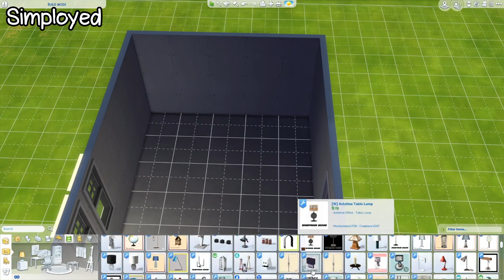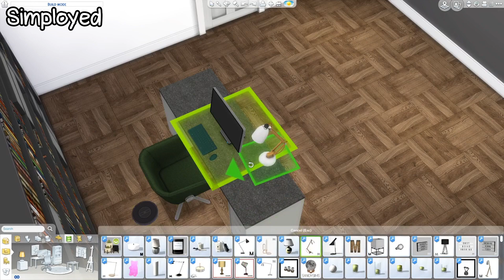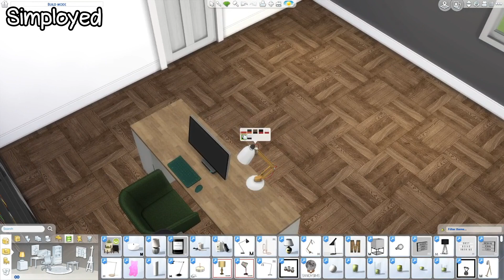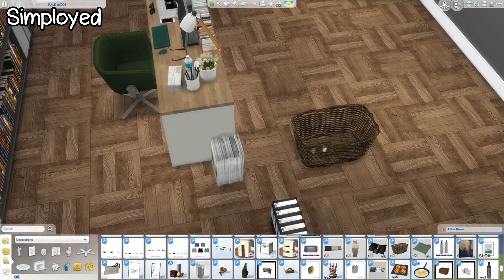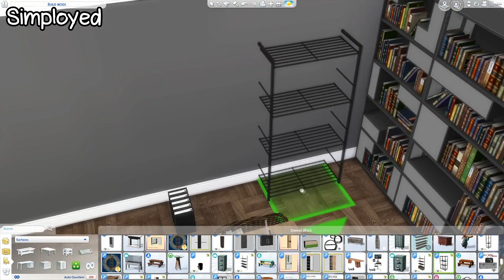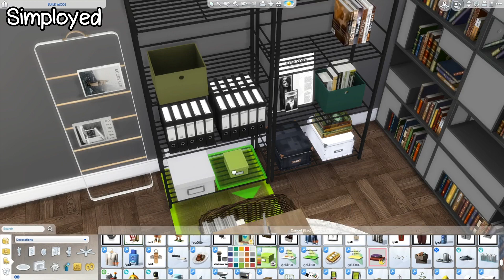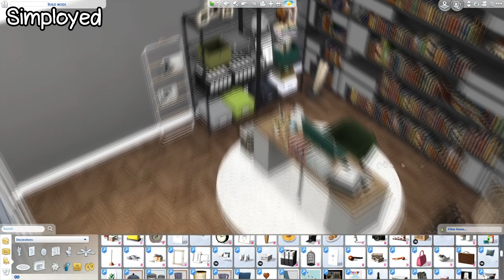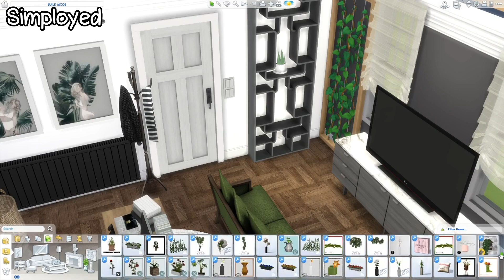The Sims 4: Room Build || Home Office Room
SOCIALS:

EDITING:

◊ Video edit: Sony Vegas Pro 16
◊ Thumbnail edit: Adobe Photoshop CC 2018
◊ Screen Recorder: OBS

My computer specs:

◇ Processor: Intel® Core™ i5-7400 3GHz
◇ Graphics Card: NVIDIA® GeForce® GTX 1050 2 GB DDR5
◇ HardDrive Space: 1 TB
◇ RAM: 8 GB
◇ SSD: 120 GB